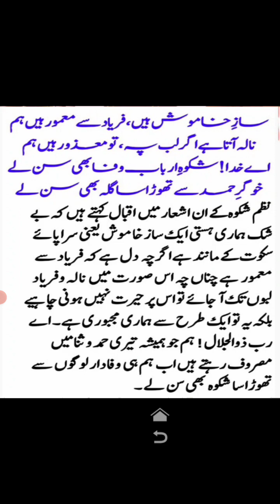کلام_اقبال نظم شکوہ علامہ_اقبال اقبال اردو_شاعری بدھ 25ستمبر #2024 محمد جلیل خان مخلص